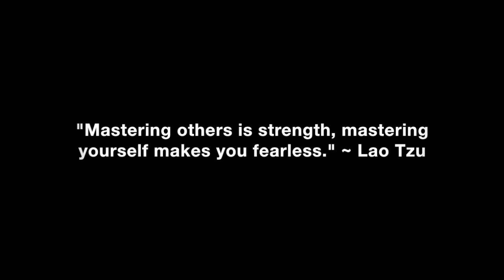9 Principles For Setting Definite Dates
9 principles you should use for properly setting definite dates with women that lead to them keeping the date and showing up when they say they are going to, instead of blowing you off and standing you up.

In this video coaching newsletter I discuss three different emails from three different viewers. The first email is from a viewer who says he has been following my work since the beginning of the year. He says he has set first dates with four different women. All four of them stood him up. He asks why and what he should do differently. The second email is from a viewer from Venezuela who recently reconnected with a woman he went to high school with. He has tried setting a date with her, but she only seems to jerk him around and he’s getting nowhere. He asks what he should do to get her out on a date. The third email is from a guy who is spending time off and on with a woman who never sets a date with him, but he does spend time with her sporadically. She says she prefers to be spontaneous. He admits things were going well at first, then he stopped applying what my book teaches and things went sideways. He asks what he can do to set definite dates with her instead of getting vague non-answers when he asks.

“A person’s personality is a reflection of who they are. Their attitude towards you is a reflection of how you are showing up in their life. If you act like a person of value and see yourself as having value, you’ll never agree to terms that diminish your value in your eyes, or theirs. If anyone treats you or tries to treat you like you do not matter or are not very valuable to them, then you must let them go and move on to find someone who appreciates you. Allowing others to disrespect you or take you for granted enables and invites their continued mistreatment. This also lowers their level of respect for you. It is impossible for people to love you when they do not respect you. True love is freedom. Love for yourself means you simply will not stick around or let other people stick around in your life who try to diminish your magnificence in any way. Give people the permanent gift of missing you when they demonstrate disrespectful and devaluing behavior towards you.” ~ Coach Corey Wayne

Corey Wayne